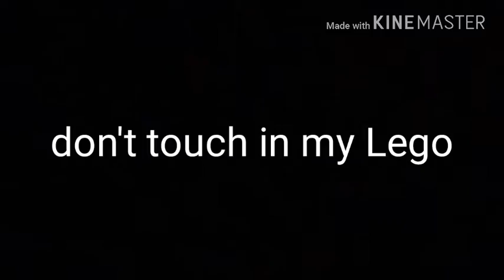Zoeira na festa do Edu ft.Edu,Cueio